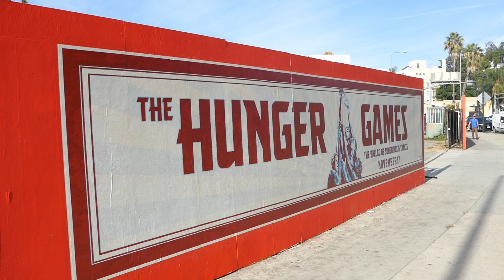The Hunger Games The Ballad of Songbirds & Snakes Billboard Los Angeles California USA November 2023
The Hunger Games The Ballad of Songbirds & Snakes Billboard Los Angeles California USA November 4, 2023